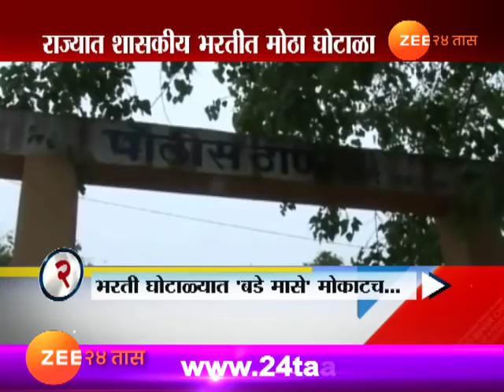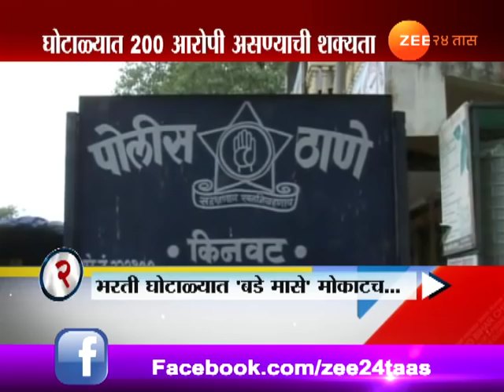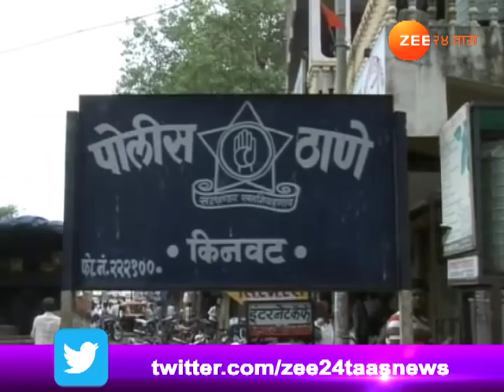राज्यात शासकीय भरतीत मोठा घोटाळा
Maharashtra | Big Scam Busted In Police Admission Few Arrested